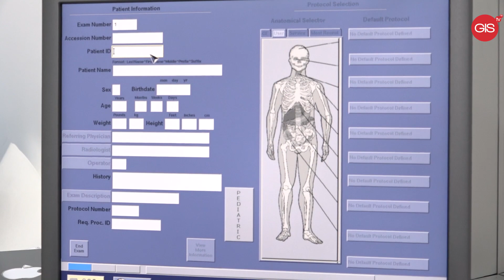July 20th, 2022 | New CT Scanner at General Hospital will soon be in operation